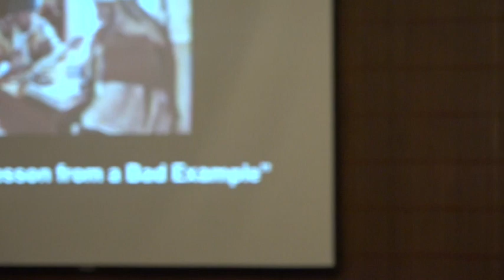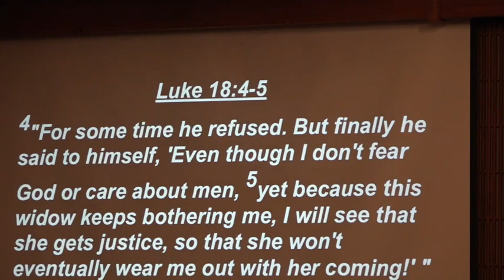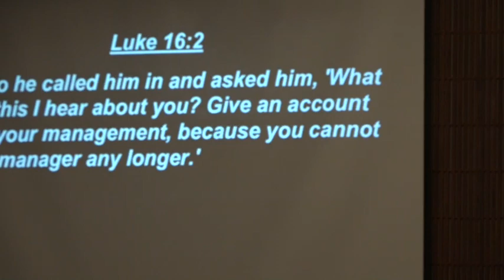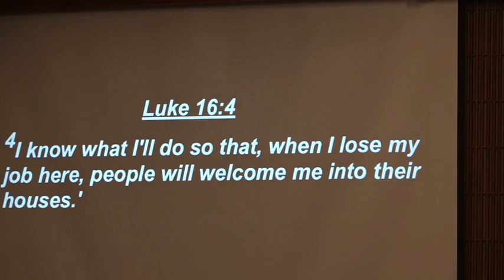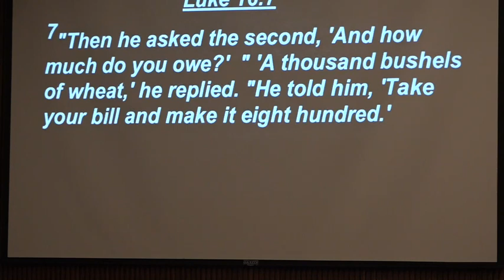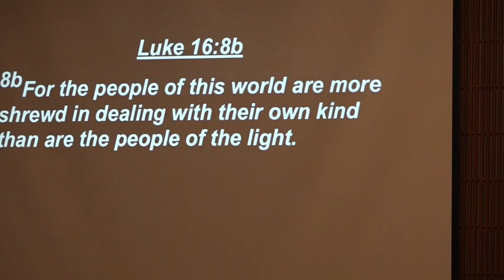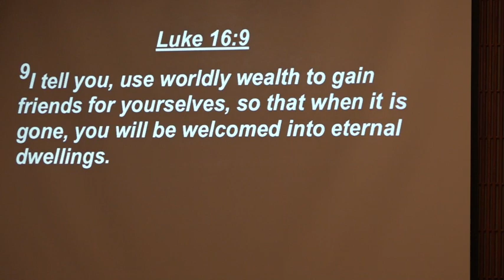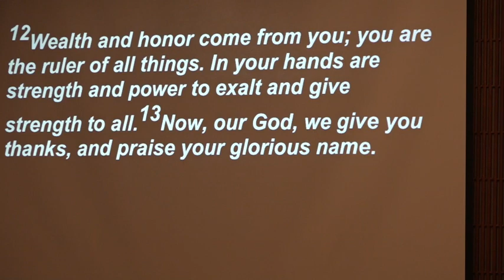Luke 16:1-9 March 3, 2019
Bill Rector
Highland Country Fellowship
8202 Boedeker